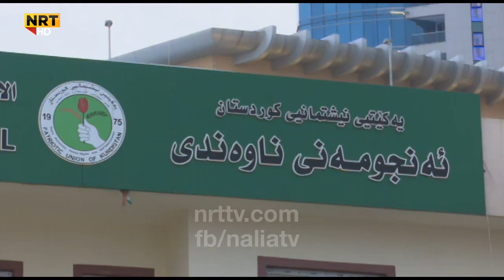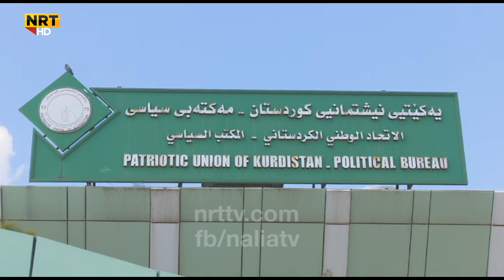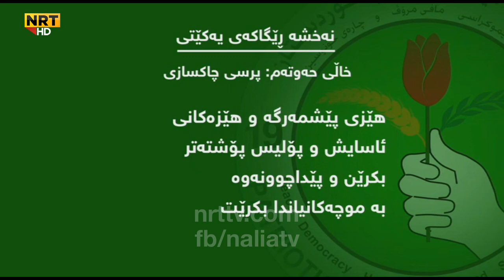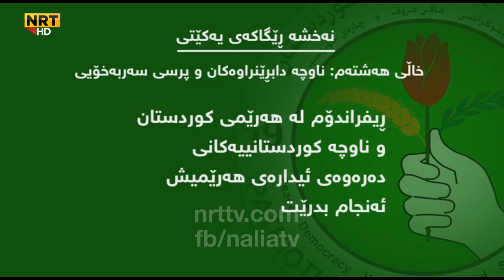ئێن ئاڕ تی نەخشە ڕێگاکەی یەکێتی بۆ چارەسەرکردنی دۆخی هەرێم بڵاودەکاتەوە